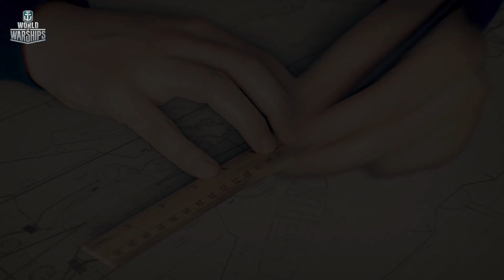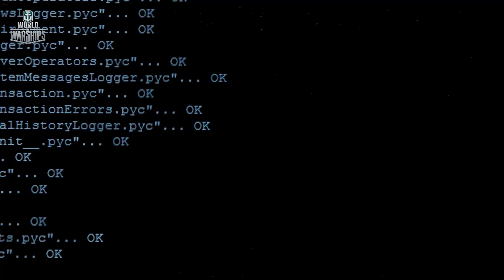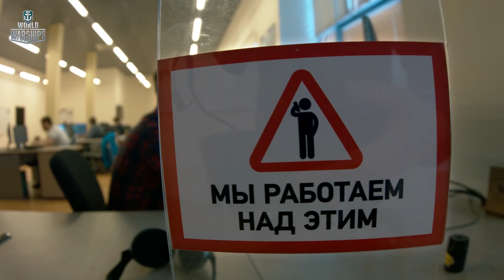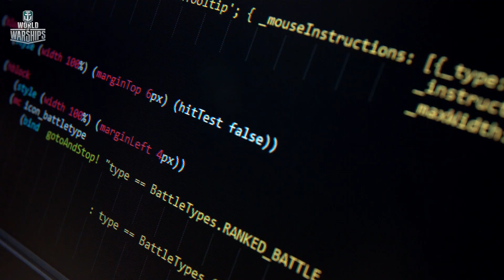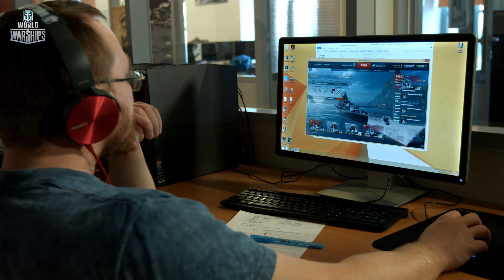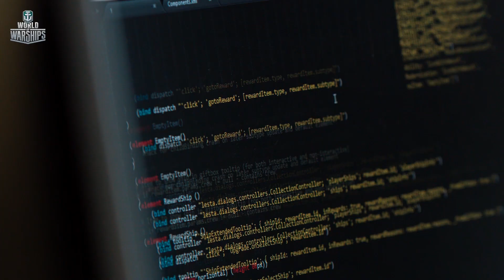World of Warships - Dev Diaries: Team Battles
In which our developers explain the ins and outs of Team Battles. Team up for the brand new mode coming in Update 0.5.3!

To keep up to date with our latest development, contests and events